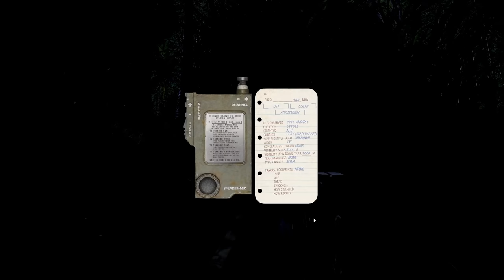SPECOPS VIETNAM PVP INFILTRATION! - Arma 3 Vietnam 5 vs 100 PVP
▼ My Accessories ▼